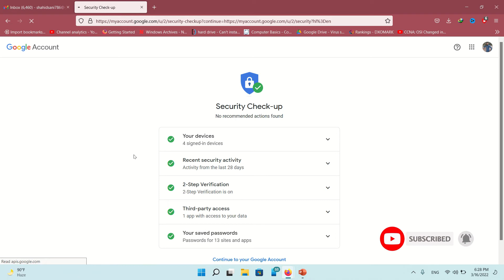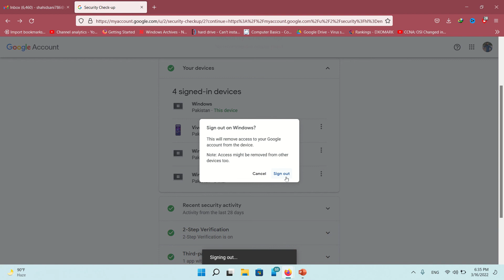How to Gmail sign out from all devices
This video is about How to Gmail sign out from all devices. if you are using google product that provide very important features and you are using you google account in multiple devices and location that can cause preach your personal data and details. you should sign out google account form all other devices this video will help you sign out Gmail account form all other device. if this video is helpful to you then press like button and subscribe my channel.